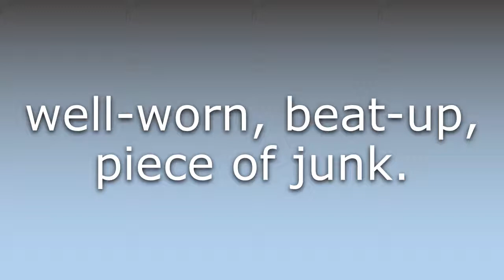What does Furshlugginer mean?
What does Furshlugginer mean in English? Learn the meaning of the word Furshlugginer! How to Pronounce Furshlugginer. Expand your vocabulary, learn words.